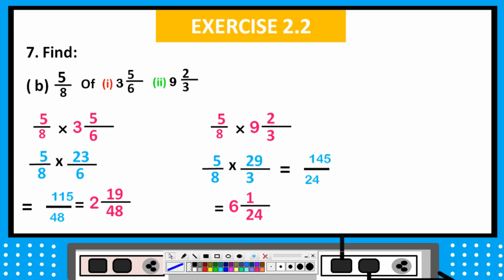Q.7 Ex.2.2 Chapter:2 Fractions and Decimals | NCERT Maths Class 7 | CBSC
Cover Topic :-
Q.7 Ex.2.2 Chapter:2
class 7 math chapter 2 ex 2.2 q7